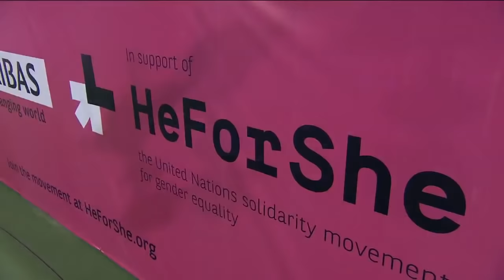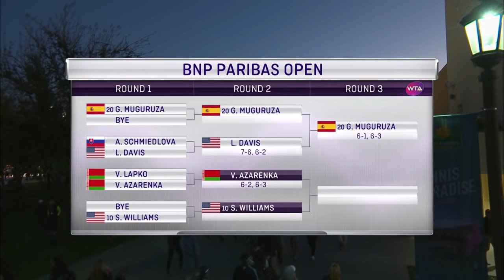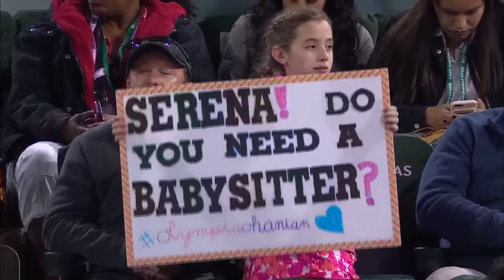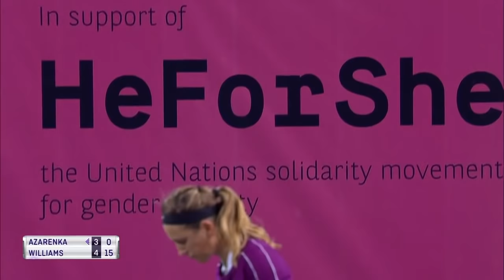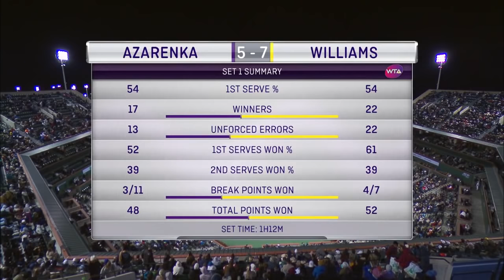Serena Williams vs. Victoria Azarenka | Full Match | 2019 Indian Wells Round of 64